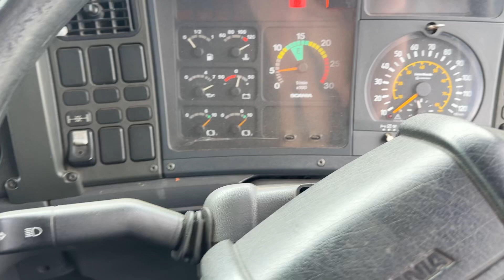Scania 124L 4x2 tractor unit V203 DJH